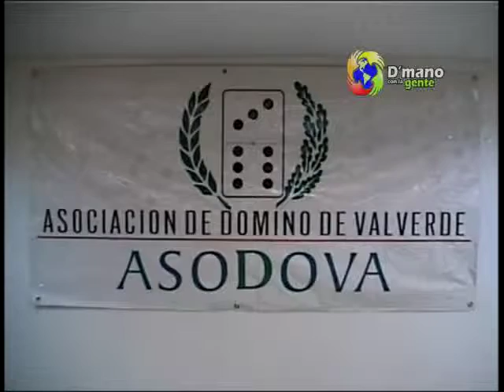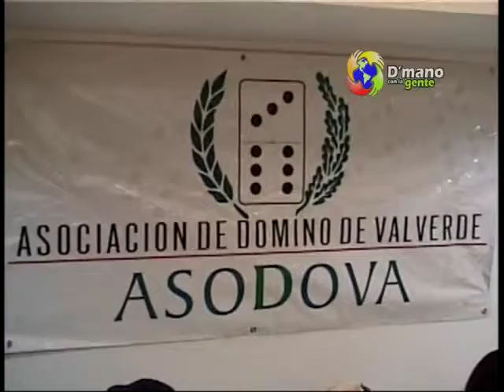ASODOVA REALIZARA TERCER TORNEO DE DOMINO